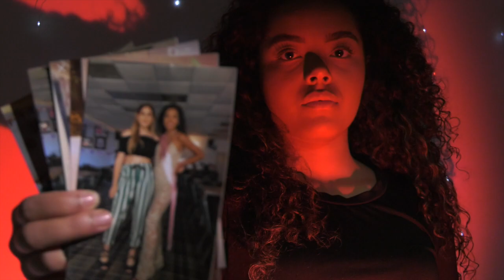Presenter/Producer SHOWREEL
This video is about Showreel for website